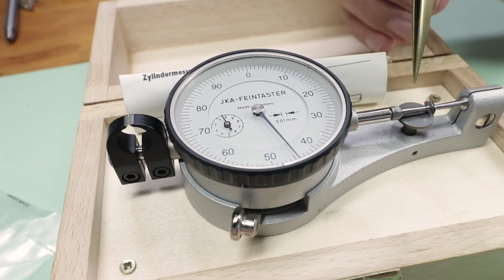Second Wheel Jewel Arrives - Watchmaking Vlog #20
Watchmaking Vlog Episode 20 – Documenting making my first watch using hand and manual machinery.

In this watchmaking episode I unveil the parcel that has arrived from watch material supply house. Inside a bunch of goodies, and the second wheel jewel that I will use to replace the original centre wheel jewel of the ETA 6498. I use new Seitz reamers, and they are fantastic.
I fit the new jewel in the watch, and test the wheels for engagement. Watchmaking at it’s finest.

I hope you enjoyed this episode, and I look forward to seeing you in the next watchmaking vlog.

Dean DK